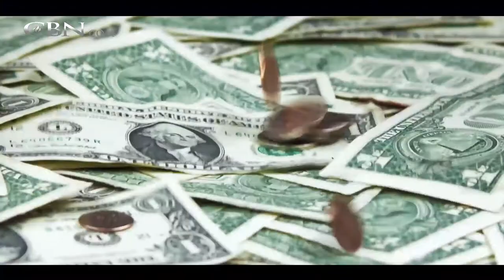Clinton Cash: New Book's Bombshell Allegations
A controversial new book by Peter Schweizer is creating a campaign firestorm for Hillary Clinton. It questions millions in foreign donations to the Clinton Foundation while Mrs. Clinton was secretary of state.